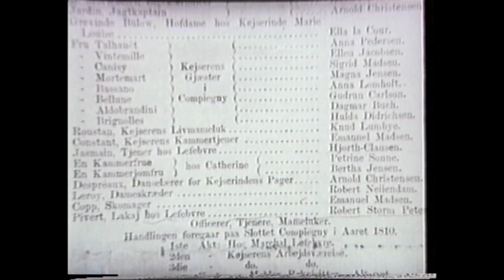Livet er en Cirkus, Robert Storm Petersen